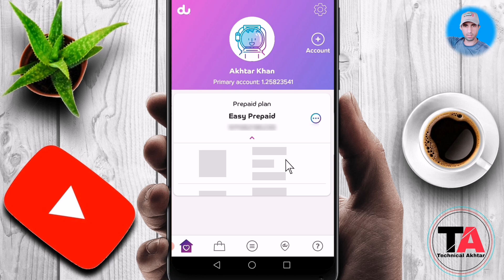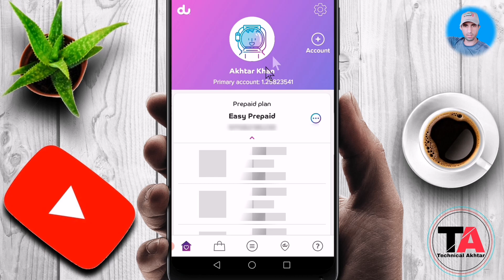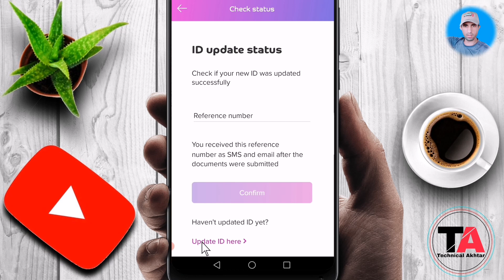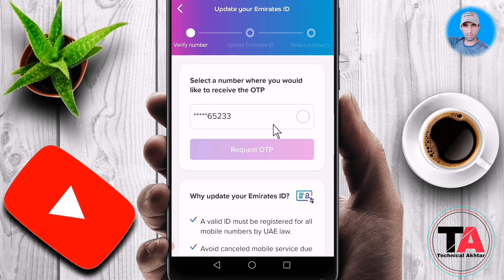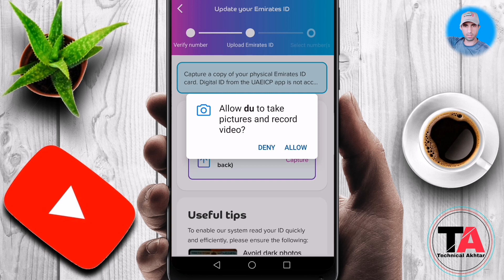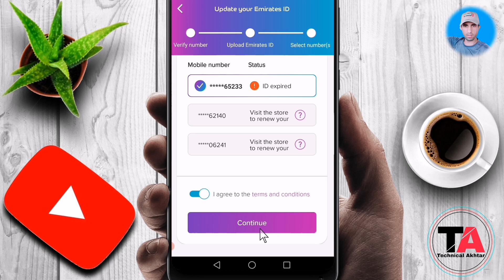How To Renewal Du Sim Card | Du Sim Card Free Registration UAE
How To Renewal Du Sim Card | du Sim Card Free registration in uae

1:how to renew du sim card
2:Du sim card online Kaise register Karen
3:Du sim card register  UAE
4: uae du sim new update
5:UAE du sim kaise renew kare
how to renewal du sim card
how to renew du sim card online
how to renew du sim card online malayalam
how to renew du sim card online in mobile
How to update du sim ID card
Emirates ID card du sim card free registration uae online
Du sim ko renewal kaise kare
Du sim Emirates ID update kaise kare